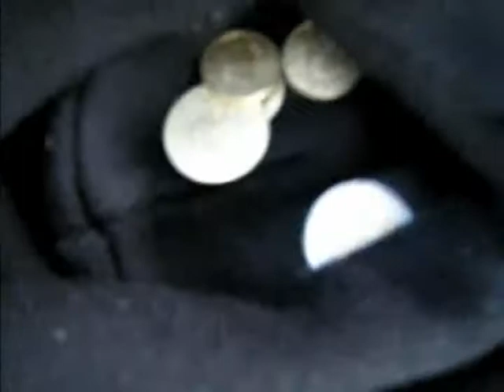palmanyoleros1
Palmanyoleros. Treball realitzat per: Jaume, Aleix, Valero i Felip